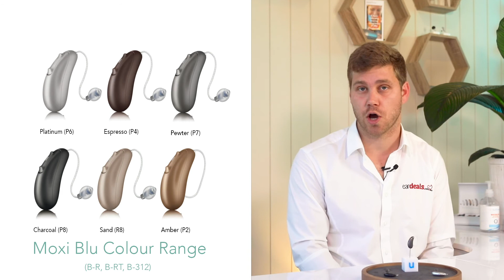Unitron Blu Moxi B-312 Size Shape Colour | EarDeals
Enjoy our in-depth breakdown of the Unitron Blu Moxi B-312, its colour range and its new design and shape.

For more information regarding EarDeals, our services and hearing aids available please contact an EarDeals broker on 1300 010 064 (Australia wide) or check out our